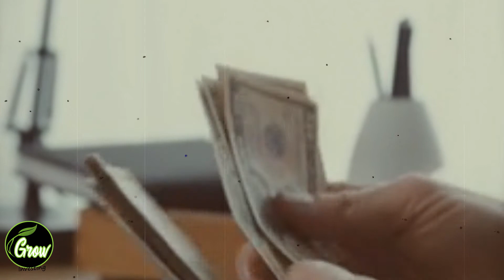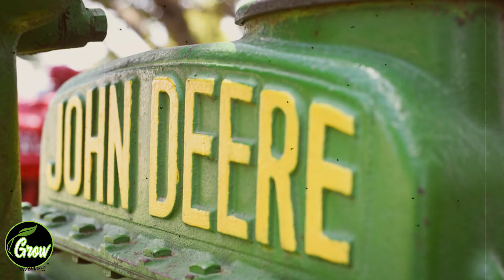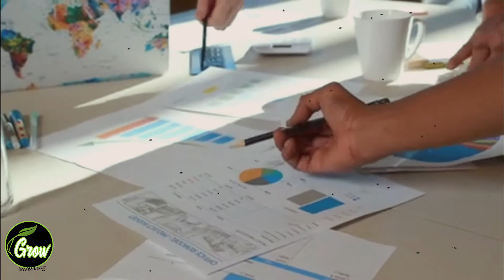the most successful blacksmith in the world, Jhon Deere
we tell you the story of the most successful blacksmith in the world.

founder of the huge agricultural machinery company john deere